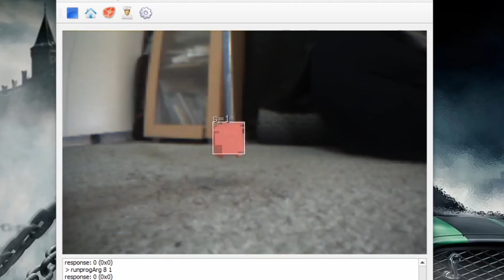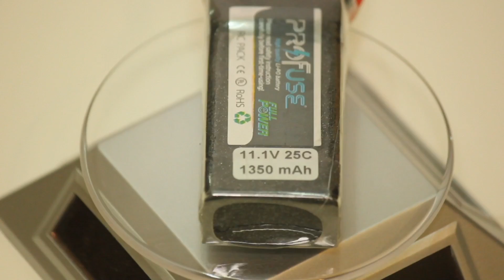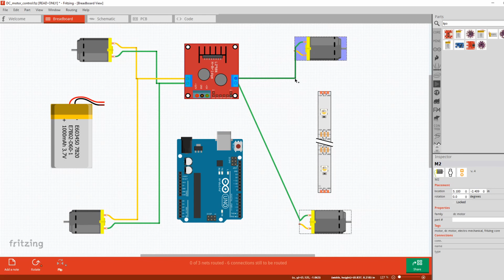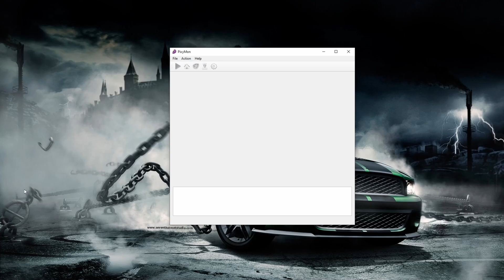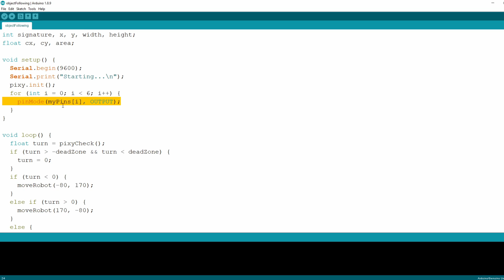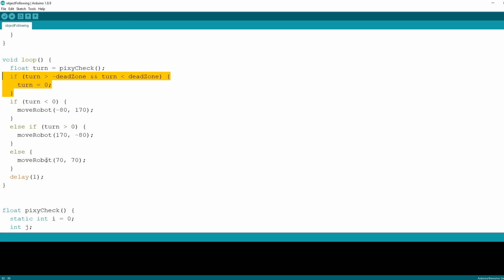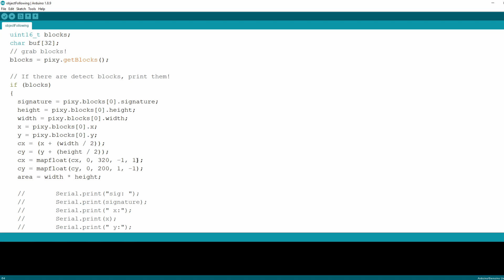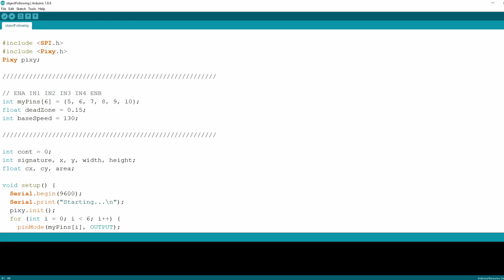Easy Object Following Robot using Arduino and PixyCam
In this video, we will learn the basics of robotics by building a simple robot using off-the-shelf parts. Our aim will be to cover the fundamentals of Microcontrollers such as Arduino,  basic motor control and we will scratch the surface of computer vision all in one video.

Premium Courses:
✔️ Computer Vision Game Development Course: